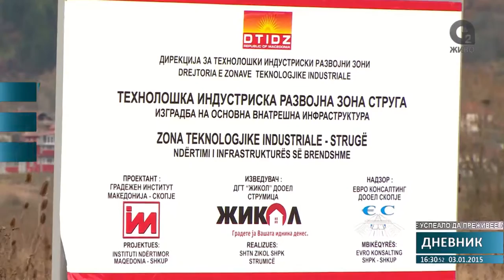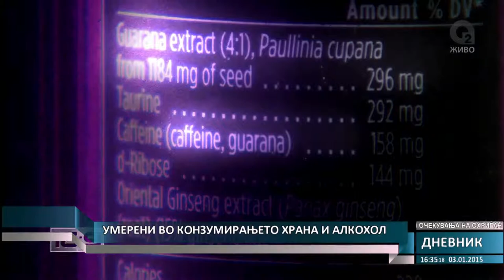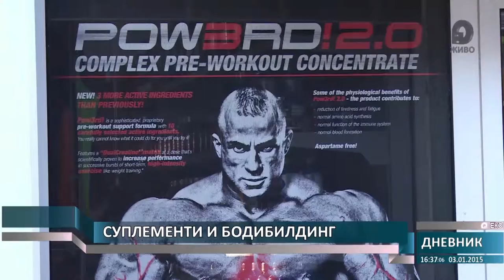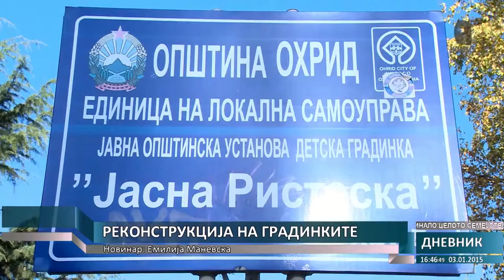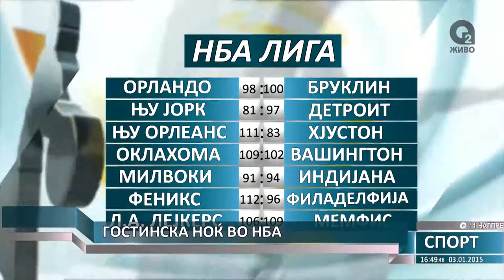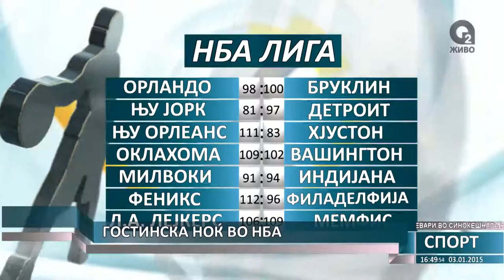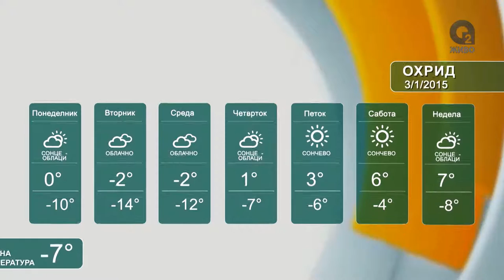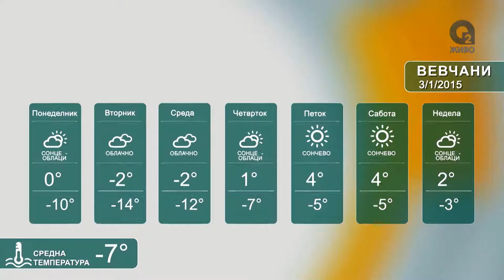О2 - ДНЕВНИК 1 03.01.2015